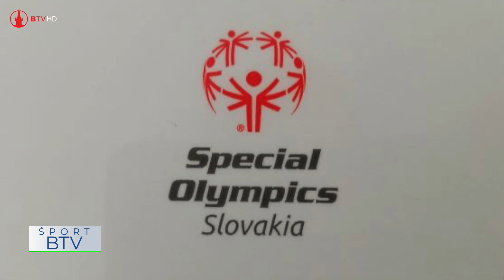Šport v kocke 17.6.2022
Futbalistky Bardejova tretie najlepšie na Slovensku --- Letné národné hry Špeciálnych olympiád Slovensko v Banskej Bystrici ---Solanin judo cup